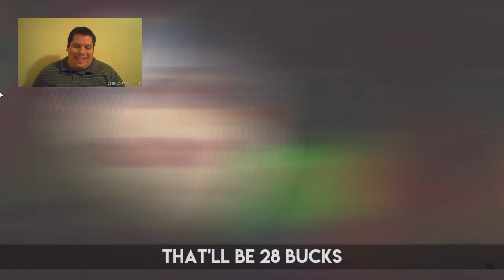Ichiraku Ramen Rap Reaction! - None Like Joshua and Musicality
This song came out of no where!! Who knew you could make such a good fun song about Ramen lmao!!